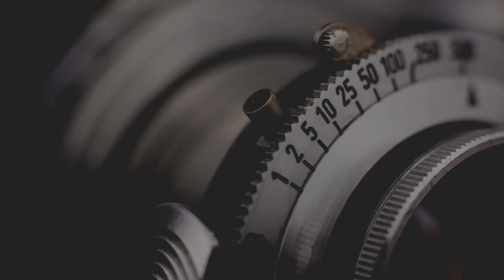COME fare FOTO di una VILLA come fare foto a un edificio storico come fare foto per CLIENTI TOP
Oggi vi racconto cosa è stato fatto per un'azienda inglese che mi ha contattato per un servizio fotografico a Milano!

Se sei un fotografo a Milano alla ricerca di nuove sfide, o un cliente che cerca un servizio fotografico luxury, questo video è per te. In questo tutorial, ti mostreremo come fare foto di una villa o di un edificio storico per soddisfare i tuoi clienti top.

Imparerai come fare foto di interni e come creare immagini che valorizzino gli ambienti, utilizzando attrezzature di alta qualità come la fotocamera Canon EOS R o la Canon 5D Mark II. Scoprirai come fare foto a un edificio storico, con l'obiettivo di catturare l'essenza dell'architettura e del design.

Inoltre, ti mostreremo come fare foto per negozi di orologi o per atelier di moda, spiegandoti come creare immagini di lusso e qualità per i tuoi clienti.

Se sei alla ricerca di un servizio fotografico luxury a Milano, imparerai come trovare un fotografo a Milano che soddisfi le tue esigenze. Ti mostreremo anche come chiedere una foto a Milano e come comunicare con il tuo fotografo per ottenere le migliori immagini possibili.

Che tu sia un fotografo di interni esperto o un cliente alla ricerca di un servizio fotografico di lusso, questo tutorial ti fornirà tutti gli strumenti necessari per fare foto di una villa o di un edificio storico e soddisfare le aspettative di un cliente di fascia alta.

🎙️ Rode VideoMicro

CAPITOLI:
0:00 - Intro - come fare fotografia di interni
0:30 - Il cliente che richiede lo shooting fotografico
1:01 - La richiesta del cliente | come trovare un fotografo a Milano
2:19 - I dettagli del servizio fotografico
8:25 - Le difficoltà riscontrate durante lo shooting
10:52 - La post produzione per le foto | come fotografare una stanza
12:52 - La consegna del materiale fotografico
14:49 - La mia foto preferita
15:39 - Conclusioni | foto con canon 5D Mark II e foto con Canon EOS R